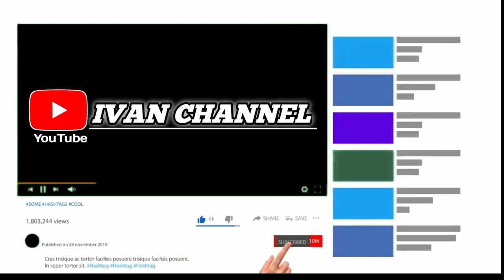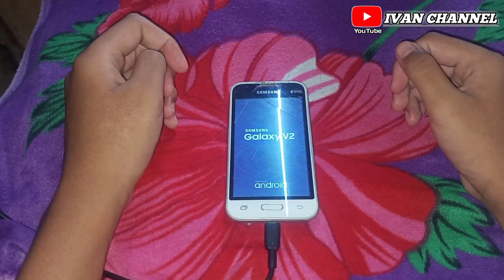cara menghidupkan hp Samsung yg tidak bisa hidup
halo semuanya konten hari ini saya mau ngasih tutorial cara menghidupkan hp Samsung yg mati tanpa menggunakan tombol power mungkin ini solusi agar hp kalian bisa hidup kembali